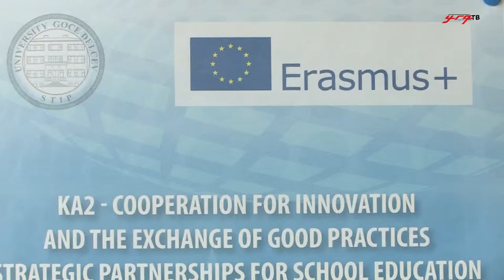УГД соработува на меѓународен проект за едукација на наставниците во средните училишта